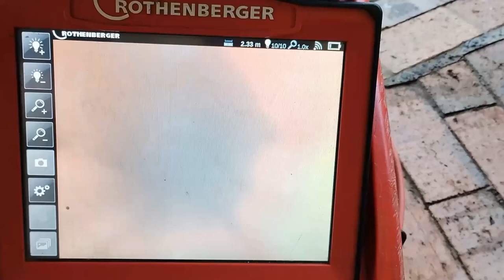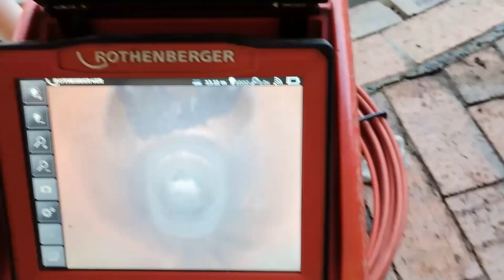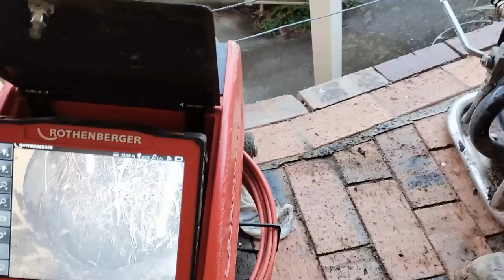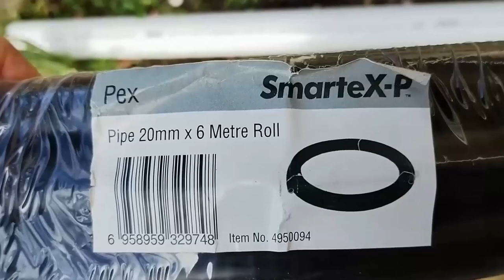Driveway beside the garage work (after collapsed PVC plumbing)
A video of work needed beside the Garage after plumbers had been, retaining wall blocks were brought in and crushed rock to level out a section of the drive way,  also the water Pex pipe had to be mended after it was struck and the work was covered with large cement pavers, and a section of steel reinforced cement  paving had to be cut up and removed